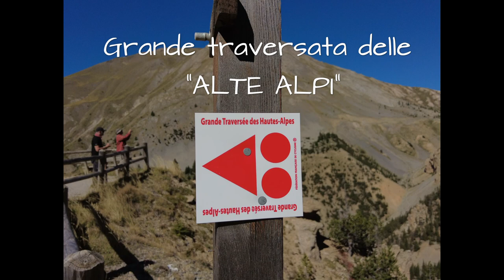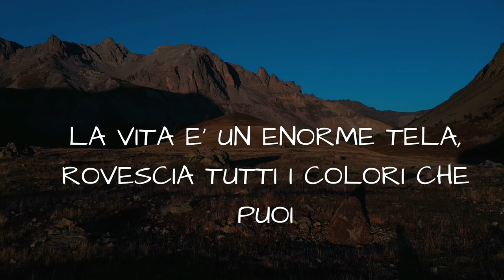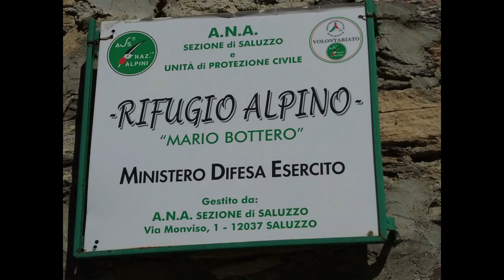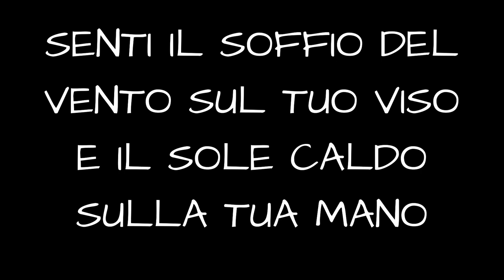Viaggio tra i Colli Francesi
Viaggio ai Colli Lautaret, Izoard, Agnello